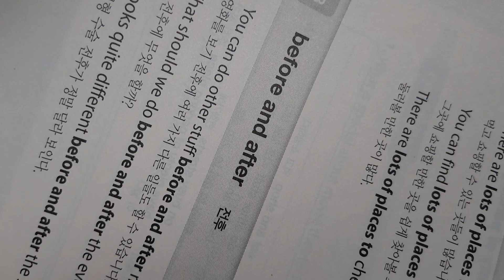before and after